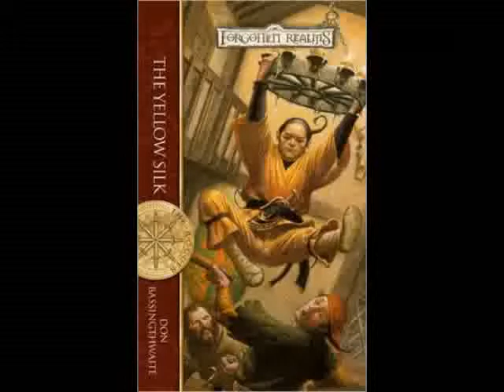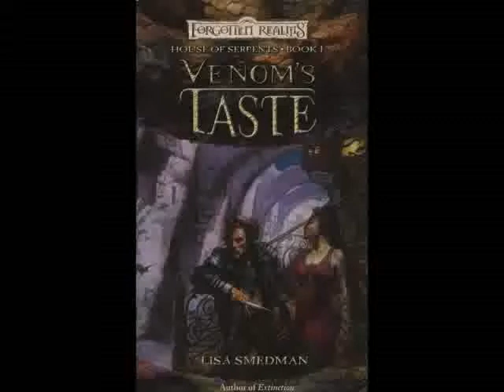Realms Remembered 38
1373 (still!)
The Ruin (Year of Rogue Dragons III) by Richard Lee Byers
The Yellow Silk (The Rogues) by Don Bassingthwaite
Venom's Taste (House of Serpents I) by Lisa Smedman